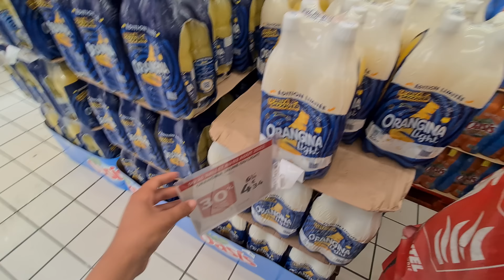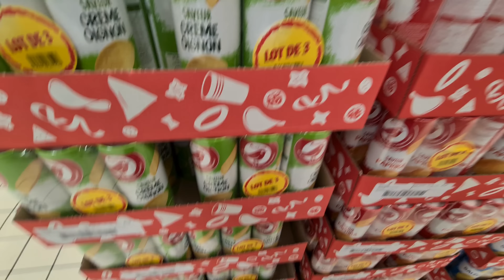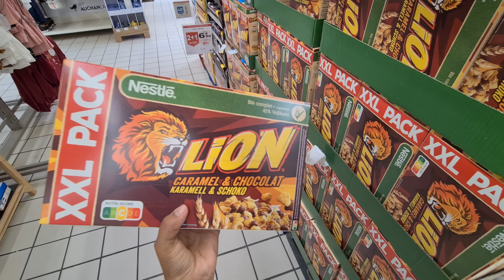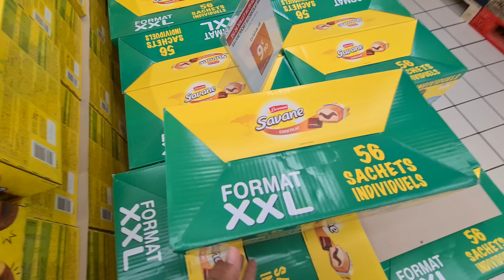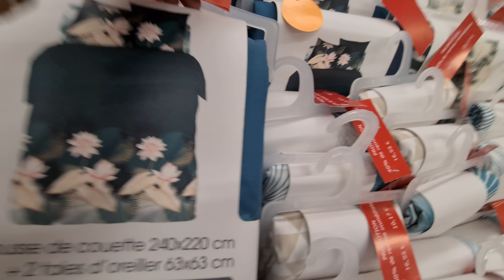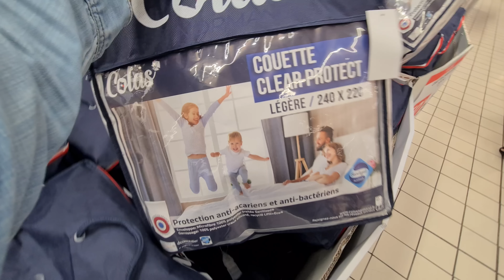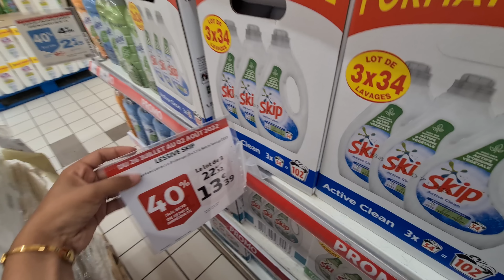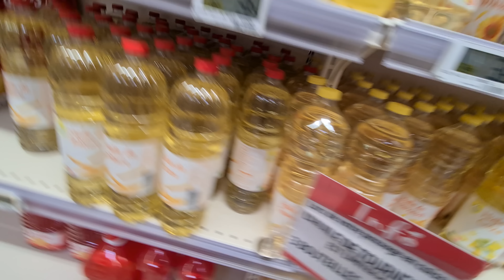AUCHAN🤯PROMO JUSQU'À-60% 26.07.22